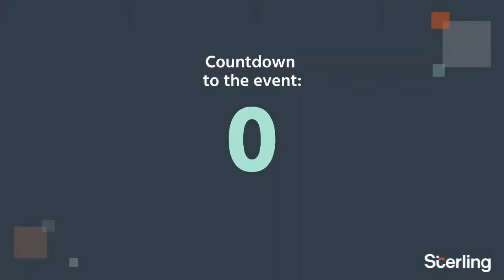Sterling Live: The Rise of Social Media Screening in a changing Hiring Process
On this episode of SterlingLive, Ken Schnee, General Manager, Technology, Media, Entertainment, and Hospitality, and Ben Mones, CEO and Founder of Fama, discuss SocialMediaScreening in the changing HiringProcess.

Get a better understanding of The Legal Landscape of Social Media Screening

Read the 4 Strategies to Hire and Recruit Millennials in the Tech Industry in 2021